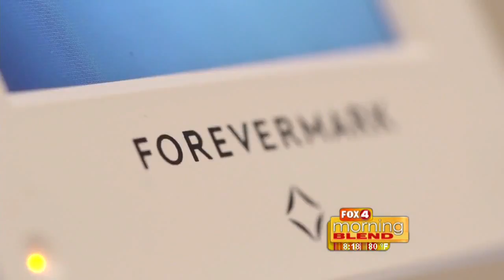Forevermark Diamonds with Kristen Trusty 9/22/16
Add sparkle to your life with the latest in jewelry trends